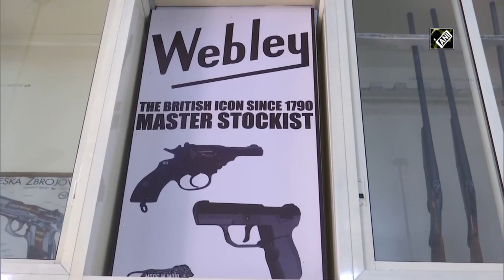Webley & Scott launches 'Made in India' revolvers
Lucknow (UP), Feb 16 (ANI): The renowned British firearms company, Webley and Scott has launched its first Made-in-India MK-IV revolver. The revolvers are being produced in collaboration with Sial Manufacturers Pvt Ltd in Hardoi. The booking of the revolvers has been started and the delivery will commence within two months. The British firm had entered into an understanding with Lucknow-based Sial Manufacturers to manufacture firearms.